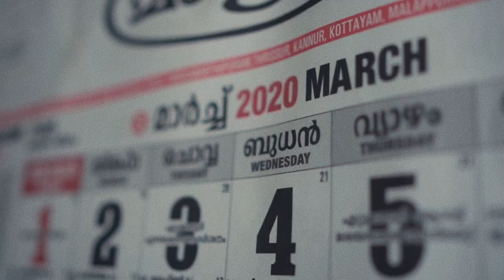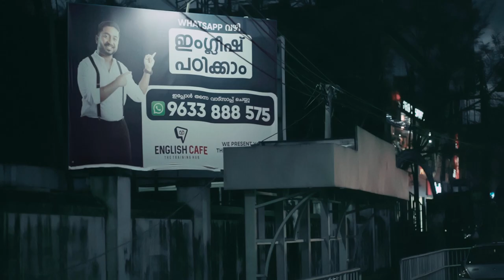English Cafe Anniversary Digital Film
A Digital Film made for the second anniversary of English Cafe.

Production House : Joy Stories Productions
Client: English Cafe
Director : Prince Joy
Writer : Jenith Kachappilly
DOP: Vishnu Prasad
Editor : Appu Bhattathiri
VFX : Arun K Ravi, Krishna Prasad
Sound Design and Mixing: Sankaran AS
Voice Over : RJ Suraaj
Chief Associate Director: Abhilash M U
Assistant Director: Vipinkrishna, Linson Luckose
Studio : Lal Media